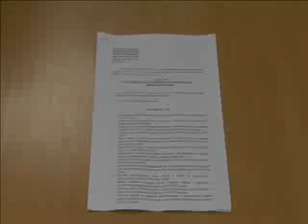11 06 sednica veca pripreme za jos jednu skupstinu u junu